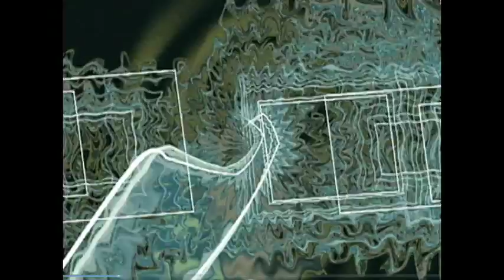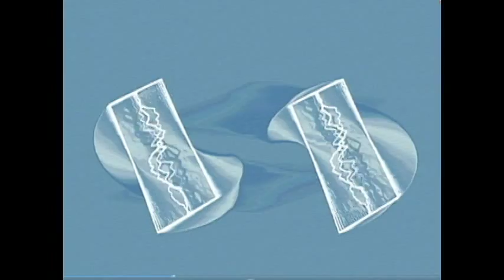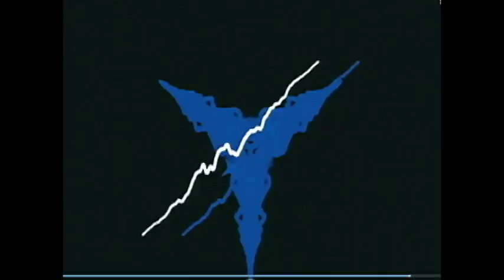Astralman - Doug Brockie, Stevie Maury, John Sidereal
Doug Brockie's Mahavatar Orchestra -  Doug Brockie - guitar, Stevie Maury - drums, John Sidereal - bass, composed by Douglas Brockie & Pierre Henderson.